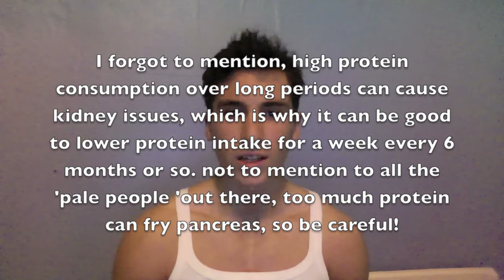Macronutrients? Defining health and balanced a diet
Macronutrients are all you need to know when it comes to getting the most out of your health!